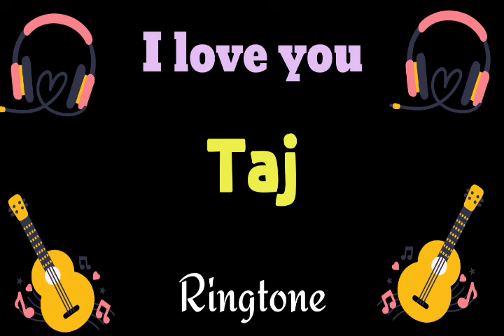Taj ringtone | Taj ki ringtone | Taj name ki ringtone | Taj ka ringtone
Taj ringtone

Taj naam ki ringtone

Taj name ringtone

Taj name ka ringtone

Taj naam ka ringtone

Taj ke naam ki ringtone

Taj ke naam ka ringtone

Taj ki ringtone

Taj ka ringtone

Mr Taj please pick up the phone

Taj please pick up the phone

Mr Taj pick up the phone

Taj pick up the phone

Taj ji please pick up the phone

Taj naam ki caller tune

Taj naam ka caller tune

Taj name ringtone download